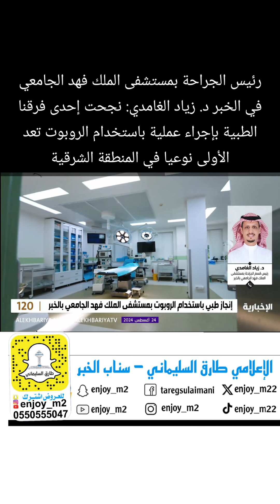د. زياد الغامدي تحدث عن إجراء عملية باستخدام الروبوت تعد الأولى نوعيا في مستشفى الملك فهد بالخبر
‏رئيس الجراحة ب مستشفى_الملك_فهد الجامعي في الخبر د. زياد_الغامدي نجحت إحدى فرقنا الطبية بإجراء عملية باستخدام الروبوت تعد الأولى نوعيا في